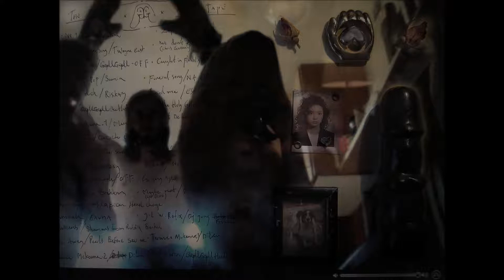Dustpan - Caught In Flashlight